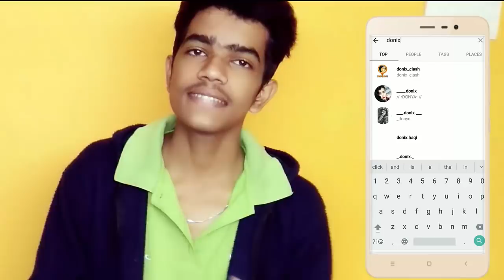നമുക്കിനി ഒരുമിച്ച് റിവ്യൂ ചെയ്യാം |kerala blasters new review malayalam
എല്ലാരും അയക്കണേ..